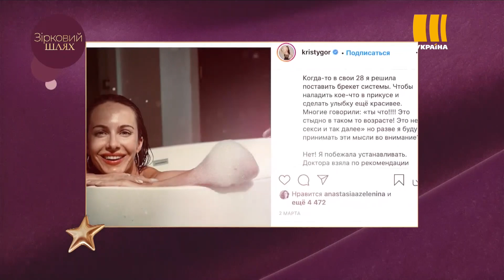Зірки і брекети | Зірковий шлях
Просто зараз – хто з українських та голлівудських  знаменитостей носив брекети? Конкретні ціни та поради від українських селебрітіз.